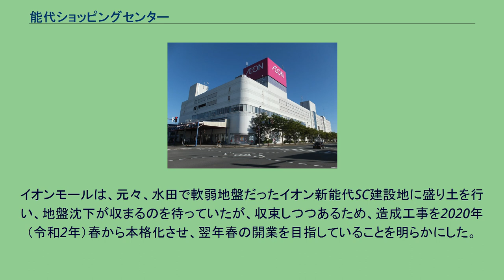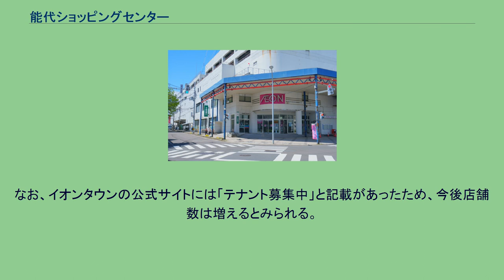能代ショッピングセンター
能代ショッピングセンター（のしろショッピングセンター）は、秋田県能代市柳町にあるショッピングセンター。
区分所有に基づきイオン東北と北都銀行がそれぞれ管理・運営をしている。
北都銀行能代支店 1981年（昭和56年）、秋田市に本社を置く秋木工業の関連会社である秋木事業がイトーヨーカドーを核店舗とする「秋木能代ショッピングセンター」の出店構想を明らかにする（しかし、秋木工業は1982年11月に倒産。SCも結局開業に至らず）。
それに危機感を抱いた地元柳町商店街の事業者らが、ジャスコ（現：イオン）を誘致し、落合地区に移転した山本組合総合病院跡地と「羽後銀行能代支店」敷地ほかを再開発してSCを建設するべく、1986年（昭和61年）10月、ジャスコと能代市柳町商店街振興組合などの出資によって能代中央都市開発を設立。
1990年（平成2年）12月18日、「能代ショッピングセンター」をオープンさせた。
建物は能代中央都市開発と羽後銀行が区分所有し、能代中央都市開発はジャスコと賃貸契約を結び「ジャスコ能代店」、羽後銀行は「羽後銀行能代支店」を開設した。
3階にはイオンリテール直営の「イオンファミリーシアター能代」（旧：ジャスコファミリーシアター能代）があり、現在市内では唯一の映画館となっている。
1スクリーン100席と小規模であるが、東宝作品を中心に上映している。
また、能代SCはジャスコメンテナンス（現在のイオンディライト）が秋田で初めて設備管理を受注した商業施設でもある。
事業主体だった能代中央都市開発は、2006年（平成18年）11月にイオンの経営合理化により資産をイオンに譲渡し会社を解散。
2008年（平成20年）8月のイオンの純粋持株会社への移行に伴い、資産はイオンリテールに移管された。
ジャスコ時代のショッピングセンター外観 イオンモールは同市鰄渕の秋田自動車道能代東ICと国道7号に面した田んぼに「イオン新能代ショッピングセンター（仮称）」の進出計画を立てた。
当初計画では、開発面積約95,000m2、店舗面積約35,000m2、専門店は約100店ならびに駐車場は2500台分設置するとした。
進出予定地は市によって農業振興地域に指定されているため、2005年（平成17年）にイオンは市に指定解除を申請した。
だが当時の豊澤有兄市長は「中心市街地の活性化につながらない」として申請を却下した。
しかし、翌年4月に市が隣接する山本郡二ツ井町と新設合併したことで実施された市長選で豊澤を破り初当選した斉藤滋宣は、「消費者の期待感」があるとして、話し合いに応じるスタンスを表明した。
これを踏まえイオンは11月に2度目の解除申請を提出。
2007年（平成19年）明けには、斉藤市長が商工会議所や市民団体、地元住民などと話し合いの場を持った。
だが、地元商業関係者は進出に不安の声を上げていたほか、当時の能代商工会議所会頭は進出に反対していた。
このイオン進出を巡っては、賛成、反対の両派が入り乱れ、市を二分する騒動に発展した。
2008年（平成20年）1月22日、進出に反対する「能代まちづくり会議」が出店の賛否を問う住民投票条例制定を求め、直接請求に必要な有権者を大幅に上回る4226人分の有効署名と条例案を市に提出した。
これを受け、市は条例案を提出する市議会臨時会を招集。
2月6日に条例案は臨時会に提出され、負託された条例審査特別委員会では5時間半に及ぶ激論の末、反対6、賛成5で住民投票条例案を否決。
翌日開催の市議会臨時会では同特別委員会から付託された議案を否決したと報告があり、討論を経て、住民投票条例案を、賛成11、反対16の反対多数で否決した。
これによって市は中断していた農振解除手続きを再開。
県と本協議に入り、県が2月20日付で同意したことから翌21日に市が公告し農振解除は決定した。
解除決定を受け、イオンは出店実現に向けて手続きを始め、2013年（平成25年）度にイオン新能代SC（仮称）を開業させたいとした。
しかし、東日本大震災が発生。
開業は2015年（平成27年）に延期された。
さらに2014年（平成26年）末、イオンが資材費高騰や用地確保が難しくなったため、開業を2017年（平成29年）以降に先延ばしたいと市に申し出たことが明らかとなった。
この事態が伝わると地元経済界では「撤退するのでは」との憶測も囁かれた。
2017年8月...